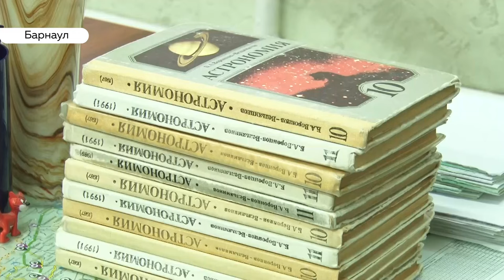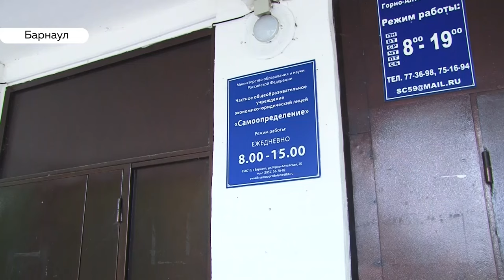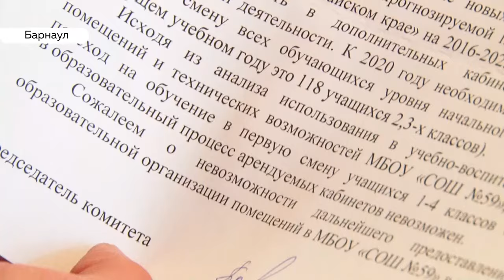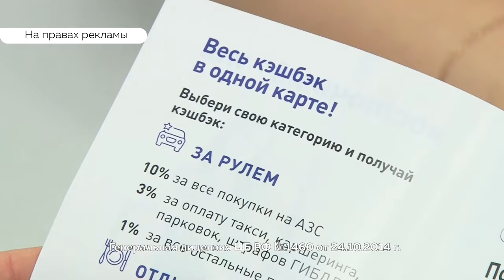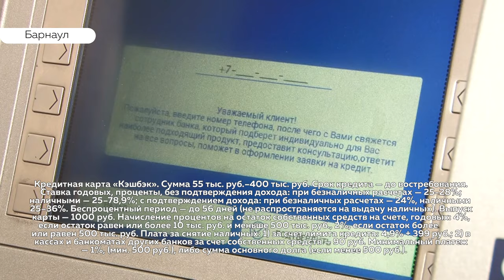«День с Толком». 22.07.2019. Выпуск 19:30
- Многокилометровые пробки и недовольство жителей. Когда в Барнауле завершат ремонт?
- В новый учебный год! Почему частная барнаульская школа оказалась под угрозой закрытия?
- С днем рождения! Как самый молодой город края отметил юбилей?